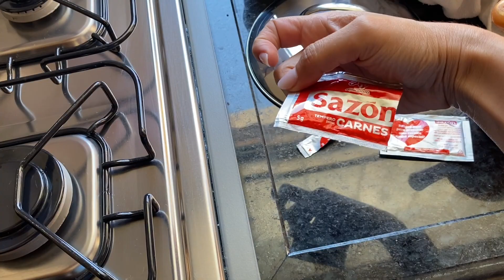VLOG: dia de culto, fiz bolo de arroz, nosso final de semana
Oi gente tudo bem? Hoje compartilho com vocês mais um vlog do meu dia, espero que gostem obrigado por assistirem Deus abençoe a todos 🙌🏻🥰😘

2 xícara de arroz
2 xícara de leite
3 ovos
1 xícara de açúcar
1 xícara de óleo
200 ml de leite
1 colher de fermento
50 gramas de coco ralado

MODO DE PREPARO: passo a passo no video 😉